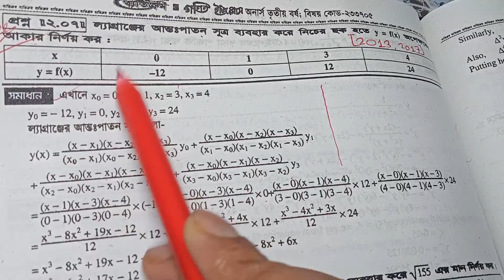27. Numerical analysis [ সাংখ্যিক বিশ্লেষণ ] Lagrange interpolation formula || Honours 3rd year ❤